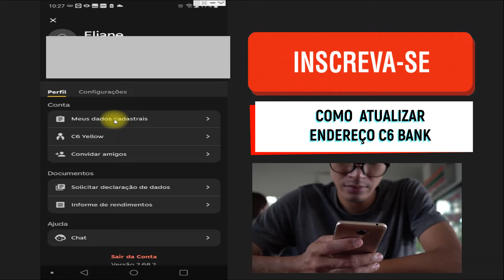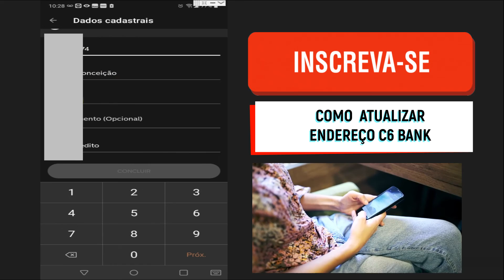Como alterar endereço no c6 bank[ PASSO A PASSO]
Nesse vídeo você saberá  como alterar endereço no c6 bank. Portanto, se seu endereço está desatualizado e você precisa aprender como alterar o endereço no c6 bank esse vídeo irá te ajudar.

manter seus dados bancários atualizados é de extrema importância para manter a segurança da sua conta no c6 bank ou em qualquer outro banco.